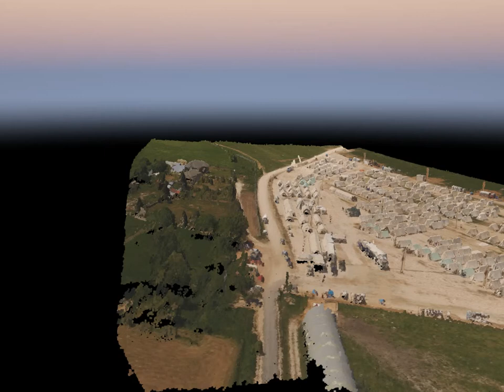3d point cloud of a refugee camp near Ioannina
3d point cloud of a refugee camp in 2016 at katsikas area near Ioannina city in Greece. 3d point cloud created using drone imagery and photogrammetric techniques.